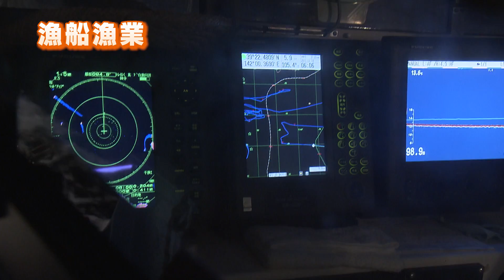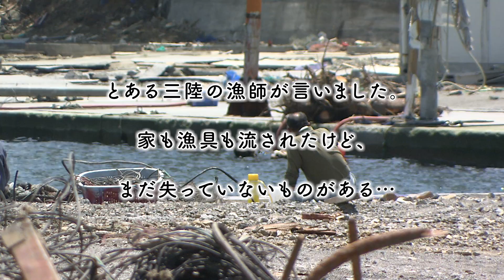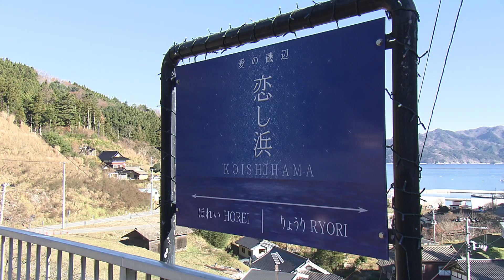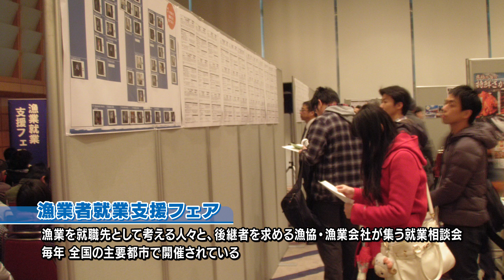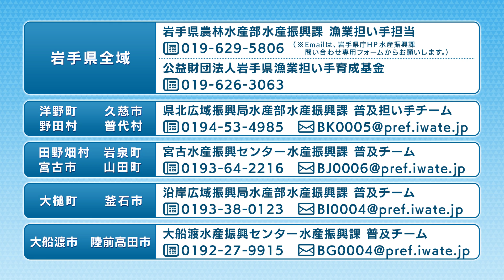三陸沿岸 漁業の魅力編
岩手県に居住し新たに漁業に就業する者を増やすため、就業希望者の視聴を対象とした、本県沿岸の漁業を紹介・アピールする動画

漁業の概要、操業等の様子、漁業者および新規担い手へのインタビューを伝える構成となっています。